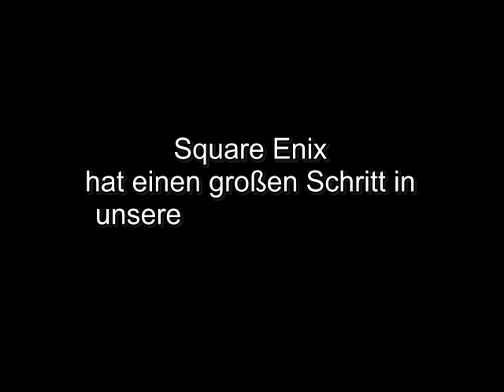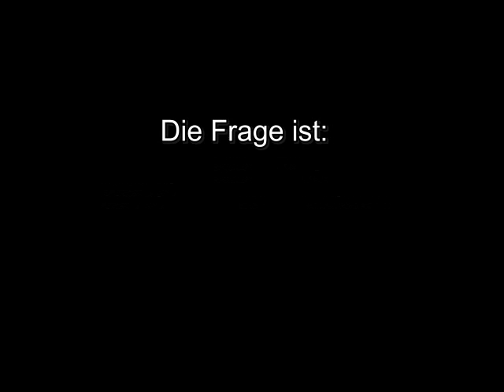Final Fantasy XIV - November Update